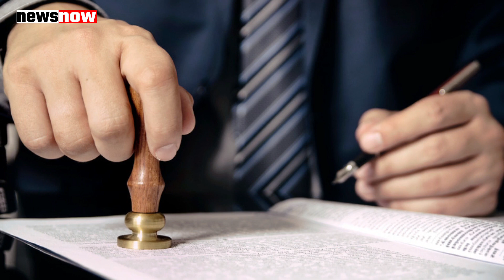जम्मू-कश्मीर में होने वाला है नया बवाल, मोदी सरकार की सीक्रेट कार्रवाई, गुपकार की उड़ी हवा